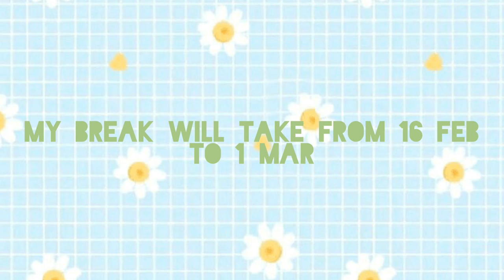A Well Deserved Achievement.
I Think Its Time I take a Break from uploading videos this half term but don't worry! I'll be back on Saturday 1st of March.

Peace! ✌️